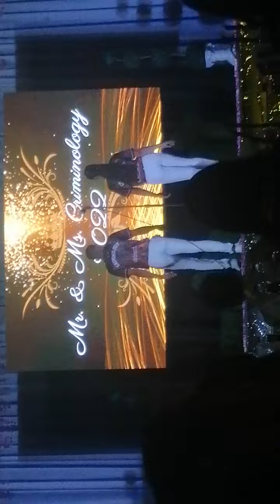search for Mr & MISS CRIMINOLOGY 2022